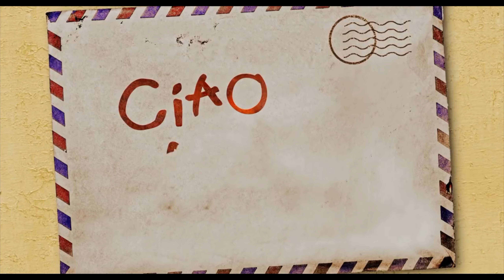CIAO ALBERTO Trailer (2021) - 8K Trailer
Back in Portorosso, Alberto has been making quite a splash as Massimo’s employee. 🏖🌊 Stream Disney and Pixar’s all-new Original Short CiaoAlberto on November 12 on Disney+. 🐟

With his best friend Luca away at school, Alberto is enjoying his new life in Portorosso working alongside Massimo—the imposing, tattooed, one-armed fisherman of few words—who’s quite possibly the coolest human in the entire world as far as Alberto is concerned. He wants more than anything to impress his mentor, but it’s easier said than done. Directed by McKenna Harris and produced by Matt DeMartini, Pixar Animation Studios’ “Ciao Alberto” launches exclusively on Disney+ on Nov. 12, 2021.

🍀 The MOVIE TRAILERS channel delivers hot new trailers, teasers, and sneak peeks for all the best upcoming movies.

🍀 The "MOVIE TRAILERS" channel is the only channel who exclusively delivers best Trailers and Movie Clips in 8K Ultra HD (60fps) resolution for your 8k and 4K devices.